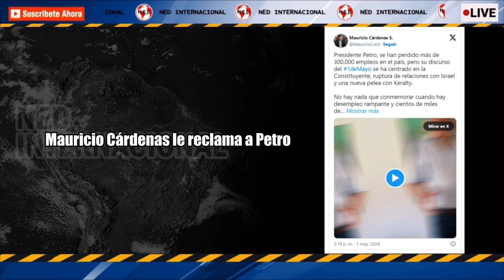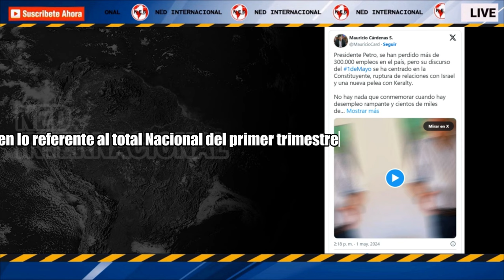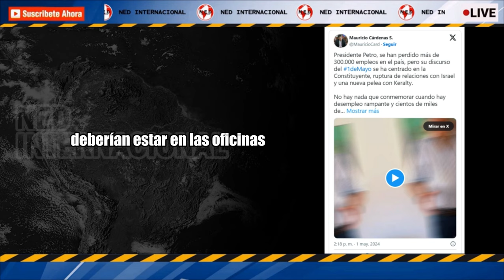🛑 FUERTE RECLAMO MAURICIO CÁRDENAS AL PRESIDENTE PETRO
Mauricio Cárdenas le reclama a Petro: “No hay nada que conmemorar cuando el desempleo está rampante”
Se han perdido más de 300.000 empleos, pero su discurso del primero de mayo se ha centrado en la Constituyente y la ruptura de relaciones con Israel.
SEMANA